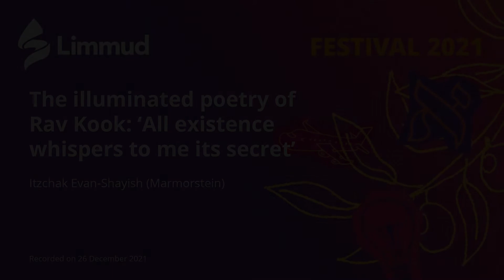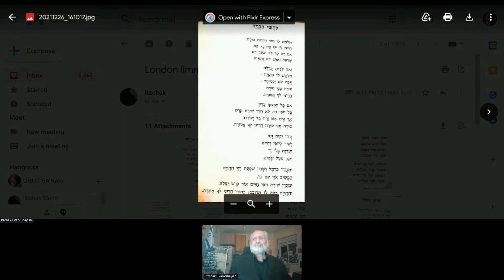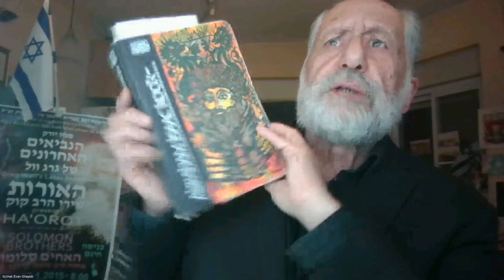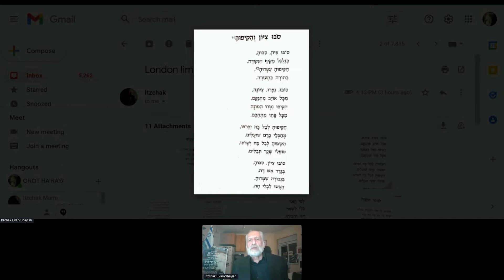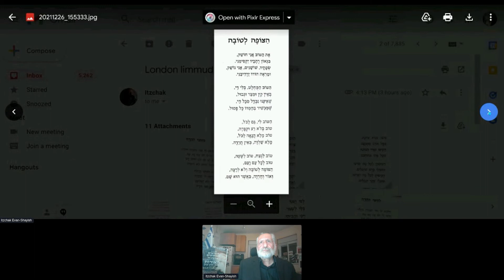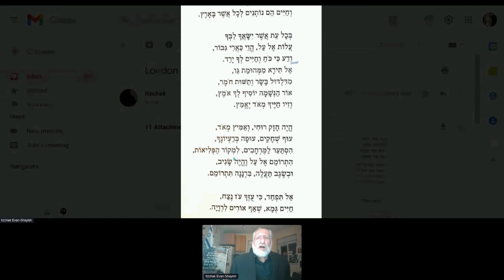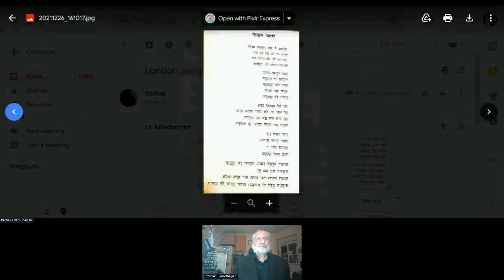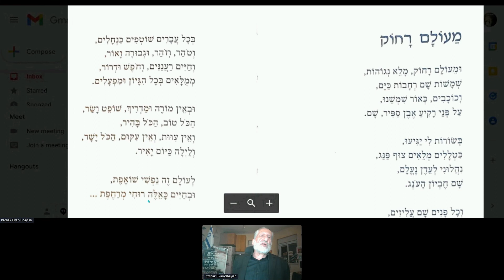THE ILLUMINATED POETRY OF RAV KOOK -‘All Existence Whispers To Me Its Secret’ Limmud Festival 2021